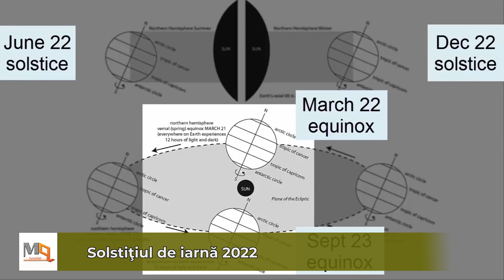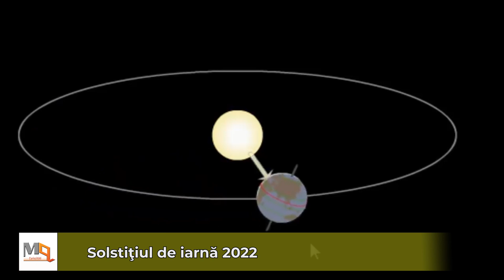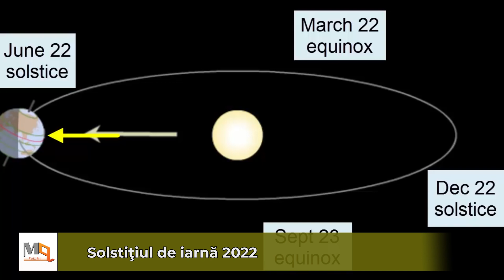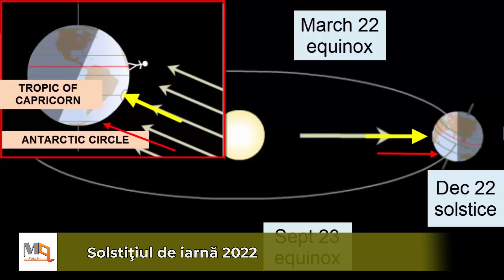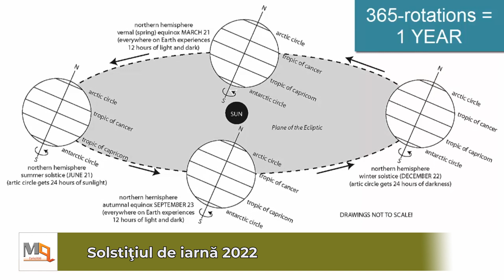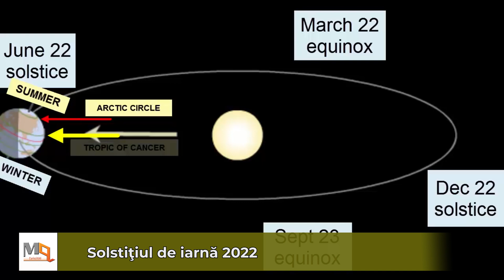Mozaic Solstitiul de iarna 21 12 2022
Solstiţiul de iarnă din emisfera nordică, la 21 decembrie, marchează începutul iernii astronomice, iar în această zi, cea mai „scurtă” din an, sunt cele mai puţine ore de lumină, respectiv cele mai multe ore de întuneric.